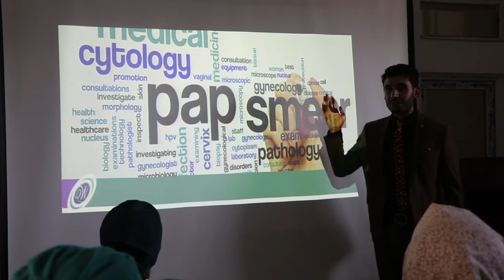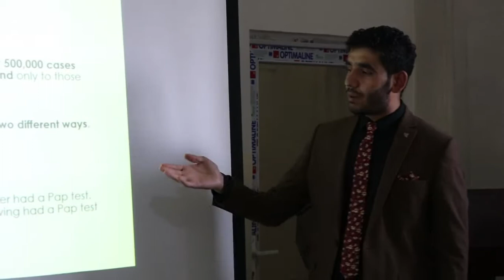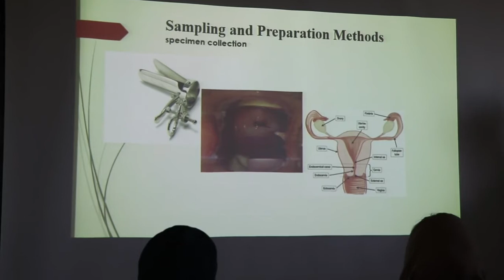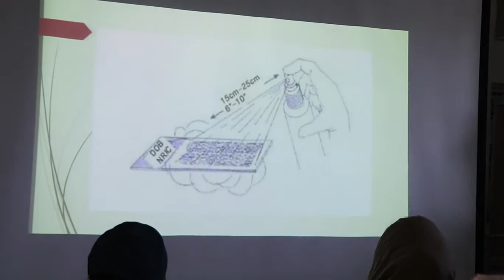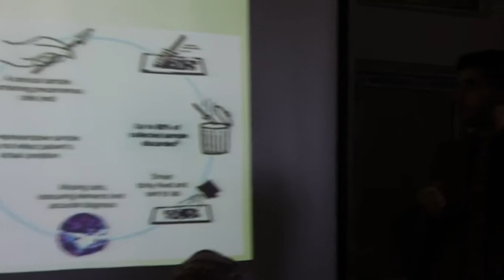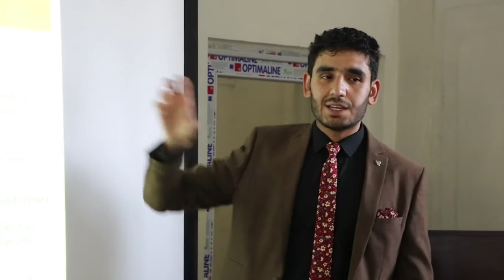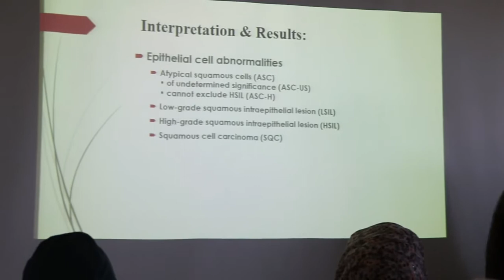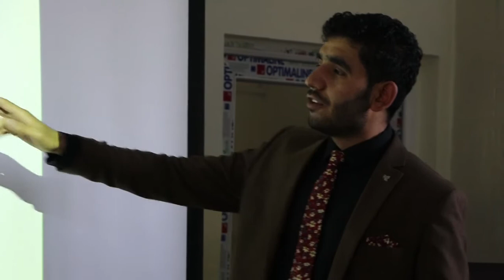تریننگ پاپ سمیر